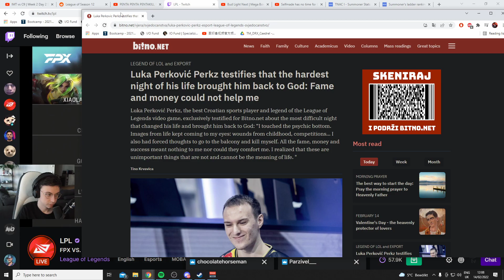Caedrel On PERKZ Being The G.O.A.T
👉 Open Me 👈